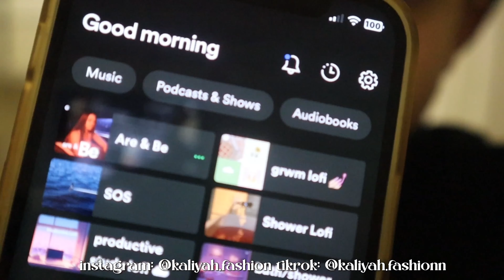my 5am winter morning routine | k.f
hey fabs ✨☕️🪞🩰🧁
this my first morning routine video whoop whoop but this is not your typical school morning this is my monday morning as someone who does online school. hope you guys enjoy byeee and remember to stay fabulous 💞

1. my name is kaliyah
2. i’m a kid-published model, an NBA and WNBA dancer, and an actress
3. i’m an upcoming kid rapper with my song out that’s called “glitter lips & tips”

social medias 🗣

faq 💭
birthday: february 27th ♓️
model company: modelsinc
city: washington dc
editing app: capcut 👩🏻‍💻

PAGE MONITORED BY MOM !!!

total time editing: 1 hour and 56 minutes
sub count: 838